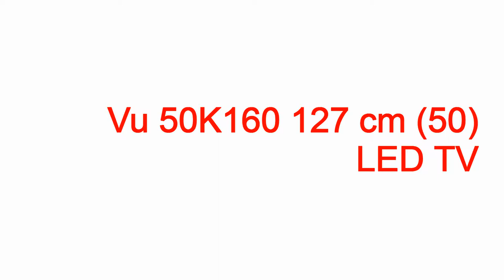vu lcd televisions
vu lcd televisions vu lcd televisions,vu lcd televisions,vu lcd tvs